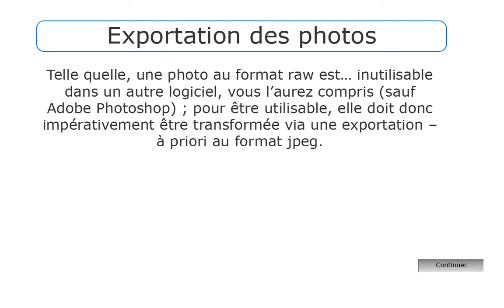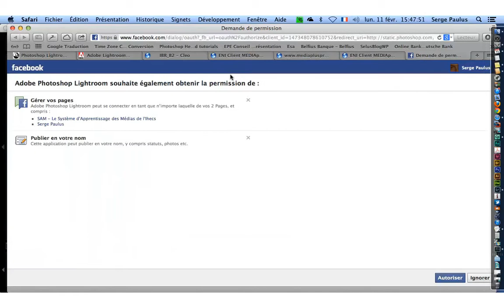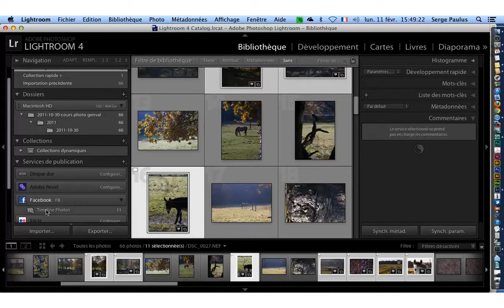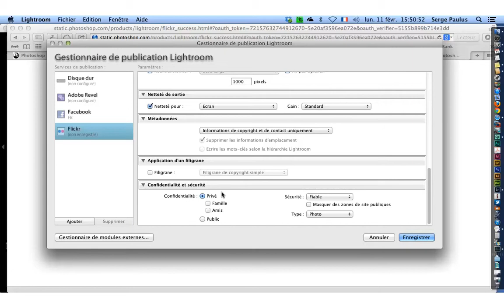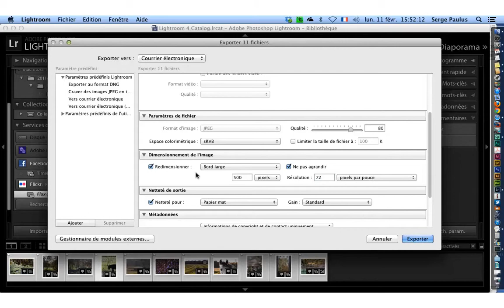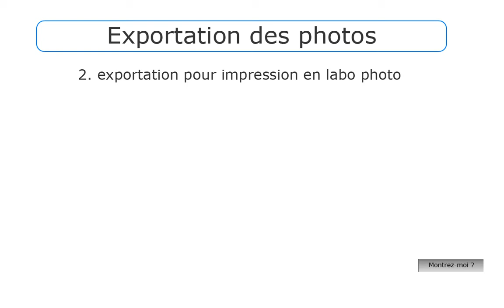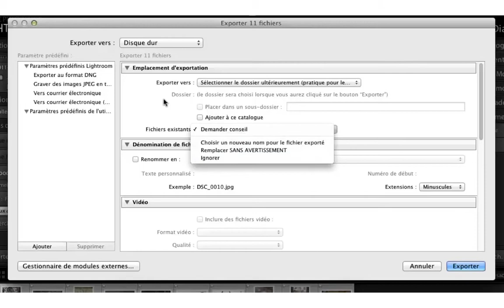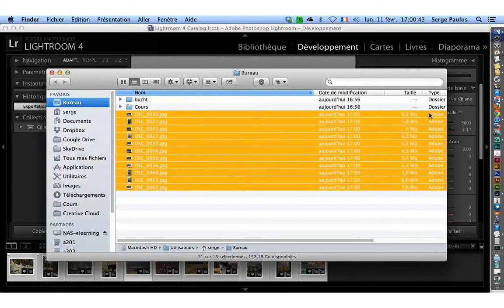Exportation en Lightroom